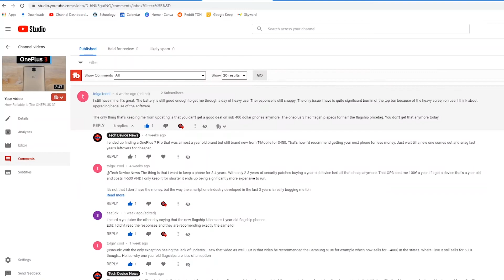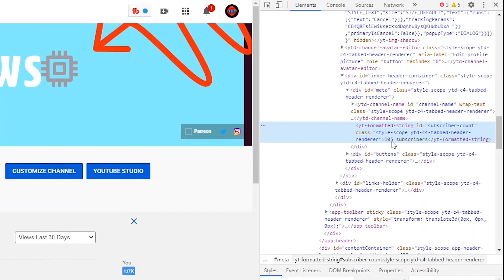Thank You For 100 Subscribers!